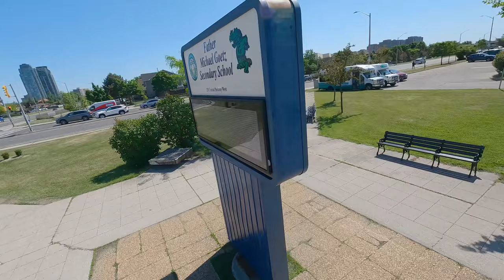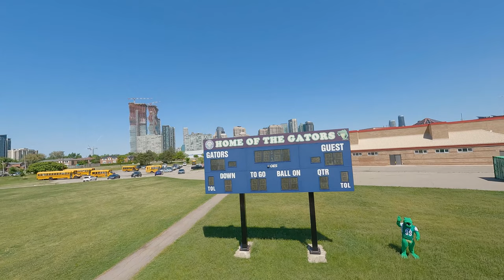F.M.G. This is the PLACE !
Father Michael Goetz Secondary School (sometimes referred to as Goetz or abbreviated as FMG; Goetz pronounced as "Gates") is a Catholic school located in Mississauga, Ontario, Canada. Founded by Ed King, it was established in 1987 (in its original location on Hollymount Drive) and in 1990 moved to the south of the city centre. The school was named after King's friend, Father Michael Goetz. Father Michael Goetz is the closest high school to the city centre. Father Michael Goetz is known for its exceptional sports teams, as well as the city's best technological education programs, including computer science, computer engineering, communications technology, construction technology and automotive technology. Father Michael Goetz offers two SHSM (Specialist High Skills Major) programs, one for Information and Communications Technology (ICT) and the other for Arts and Culture. This is the place !